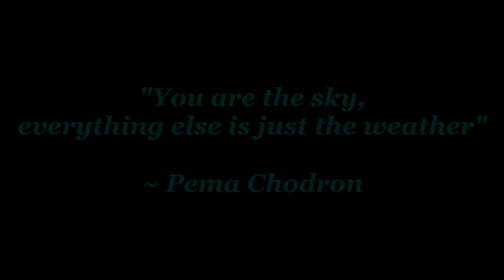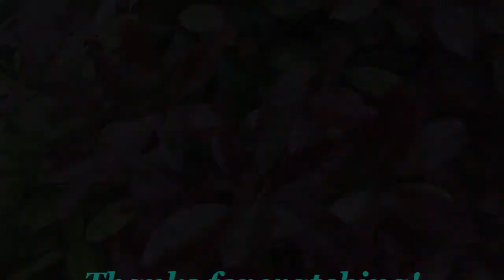Mindfulness in Nature ~ Summer Rain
Join me in my garden to practice mindfulness in nature with rain and a hailstorm. Meditation begins at 1 min 40 seconds. Please watch or listen to this video only where it is safe to do so, not while driving etc.